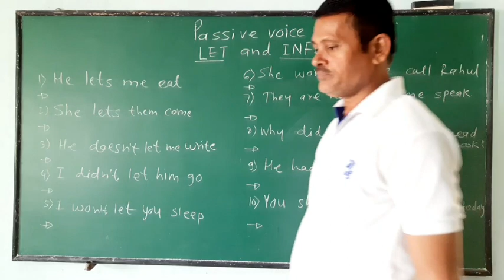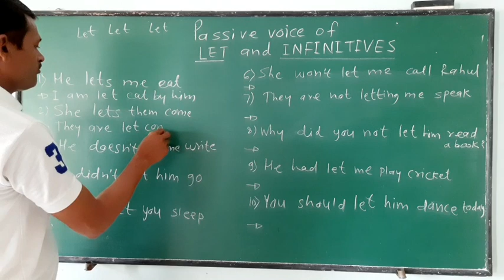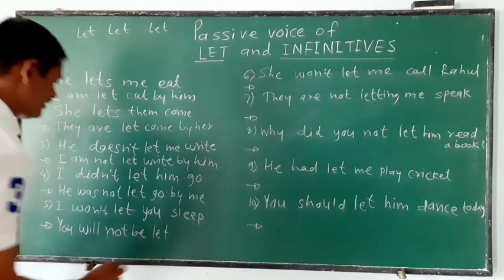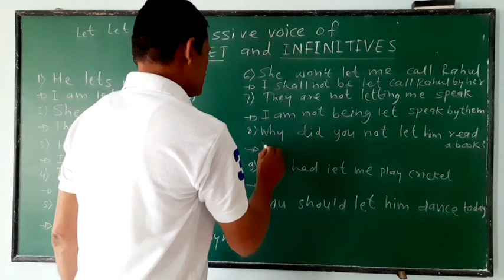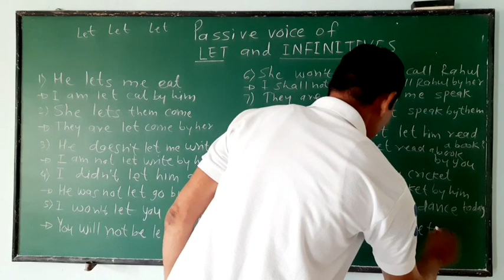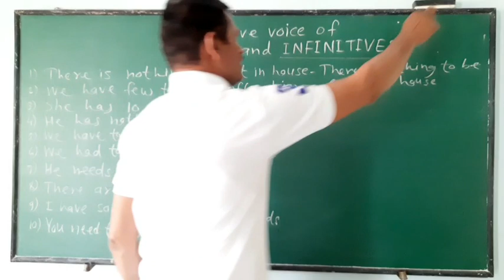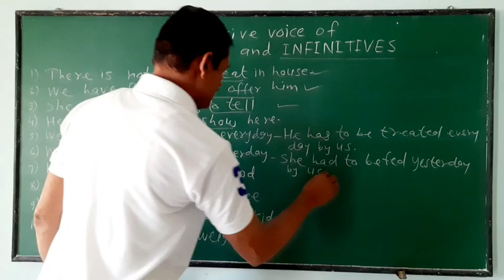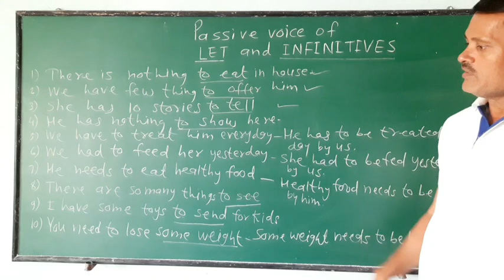PASSIVE VOICE OF LET AND INFINITIVES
These are very useful structures such structures are asked in different exams